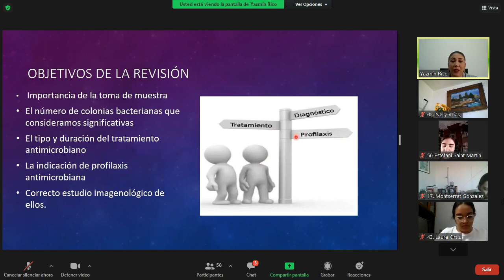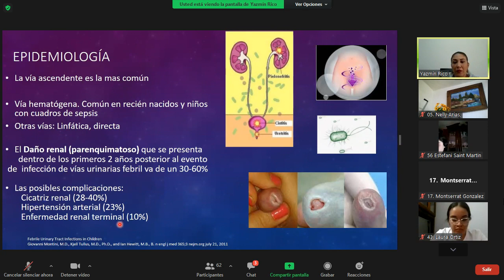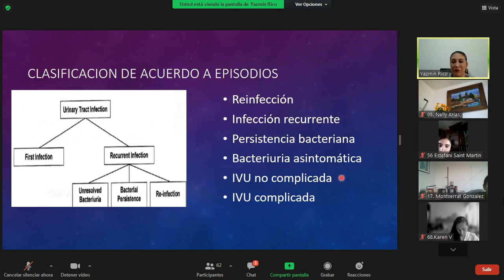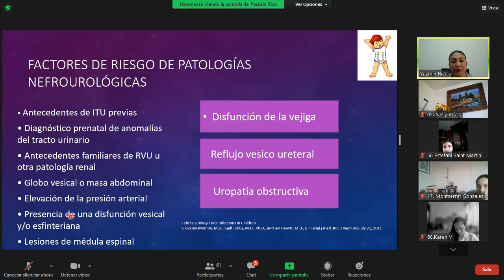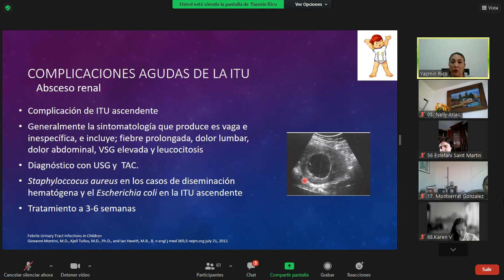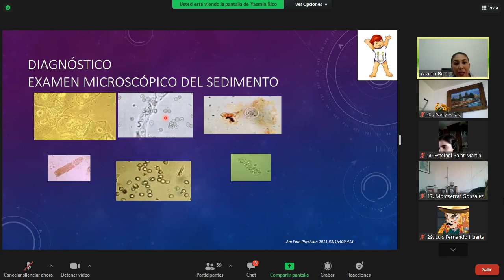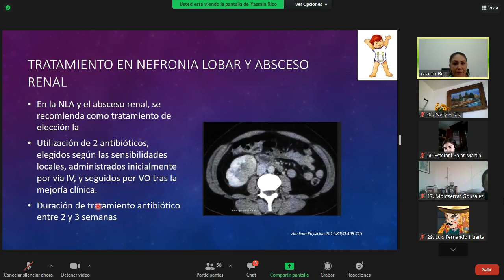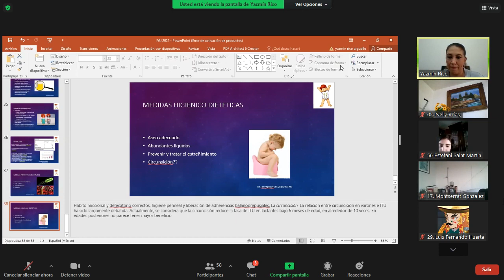Infección de vías urinarias en pediatría